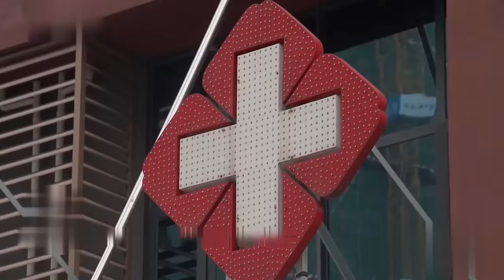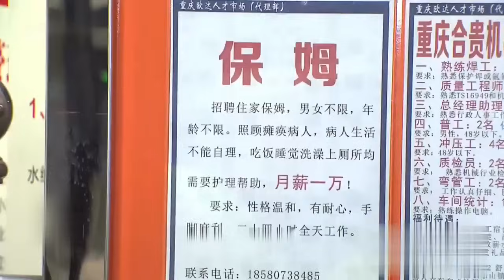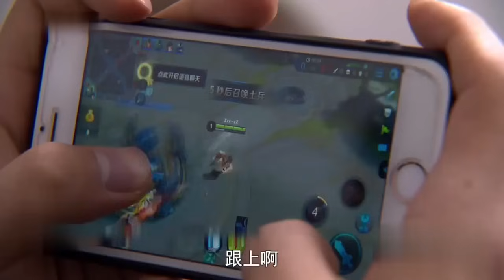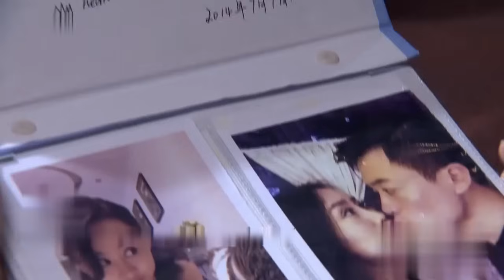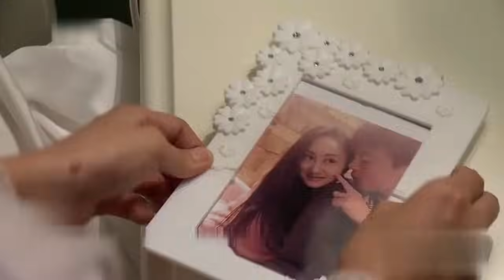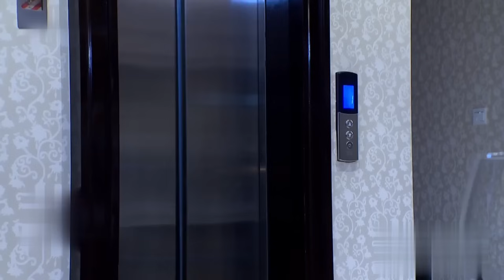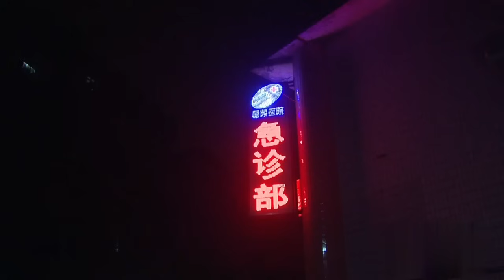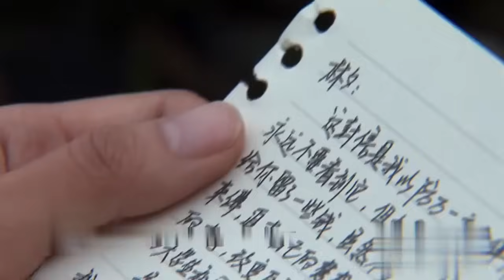孤老头寂寞难耐，竟对年轻保姆动了坏心思，谁料下秒就被送进了医院！